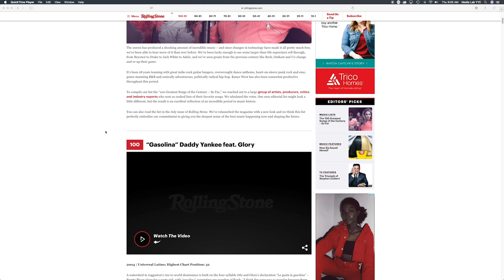What's the Best Song of the Century?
I read an article from Rolling Stone that detailed what they thought were the best songs since the year 2000. I have some issues with the list, but I thought that I would invited Steve and Matt to discuss what they thought were really the best songs.